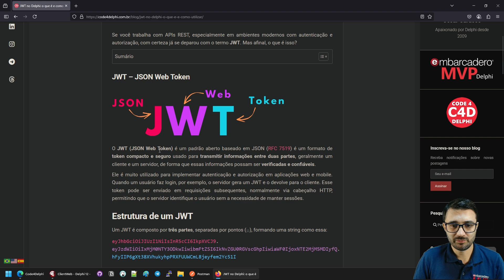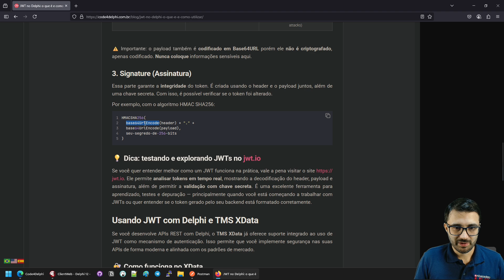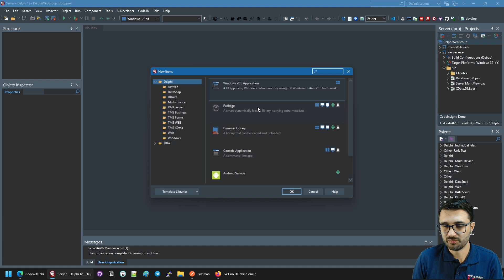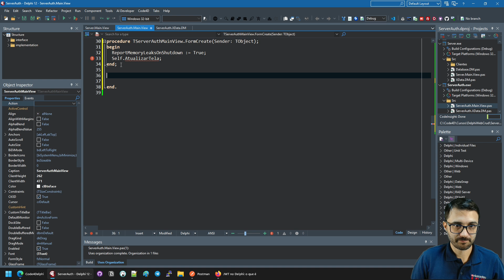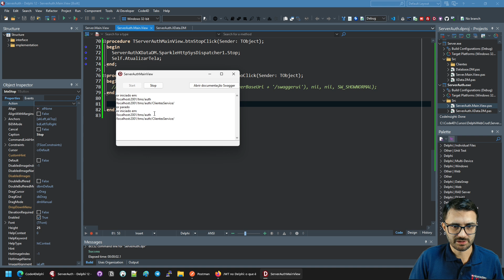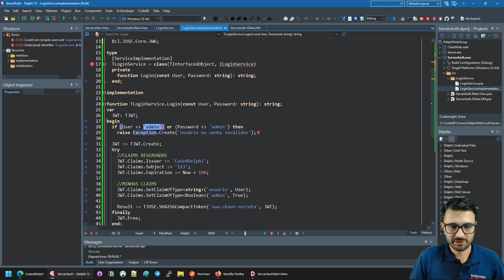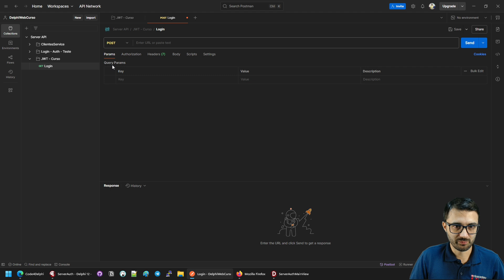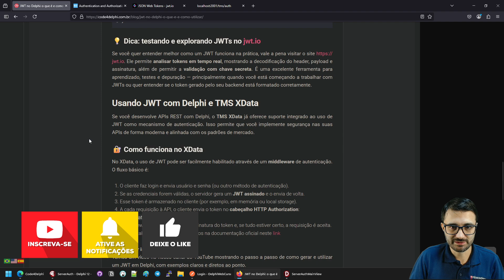Delphi Web #17 - O que é e como usar JWT no Delphi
Índice do vídeo:
00:00 - Conhecendo o JWT
03:09 - Documentação JWT com TMS XData
03:28 - Criando nosso servidor de autenticação
08:45 - Criando token JWT
12:50 - Testando a geração do token com o Postman
14:00 - Validando o token no site jwt.io
14:55 - Informações sobre os próximos vídeos